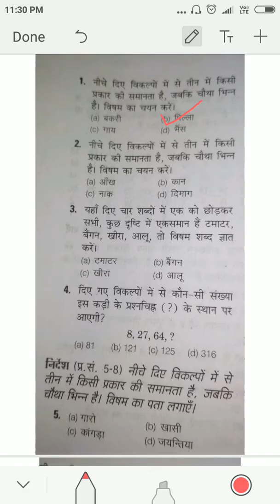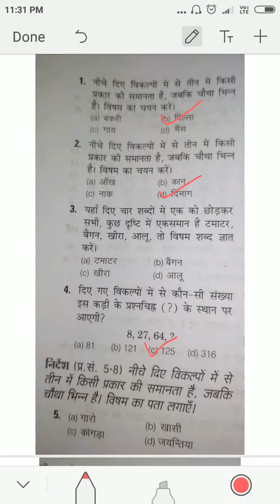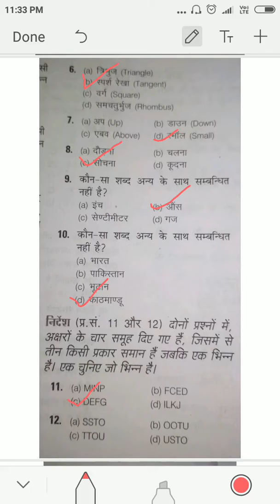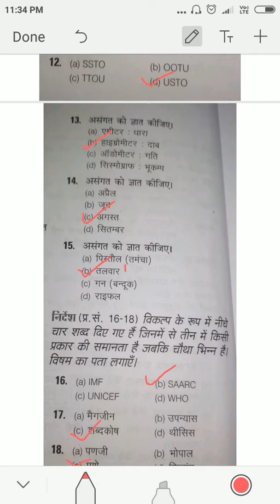संविदा शिक्षक वर्ग -1 के लिए महत्वपूर्ण प्रशन, विषय -9 वर्गीकरण ,2018/ 2019